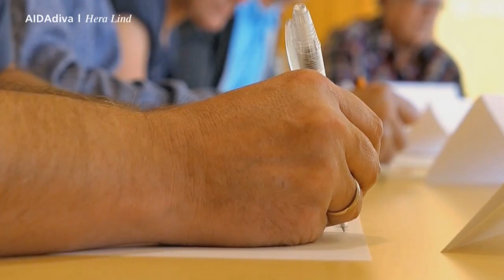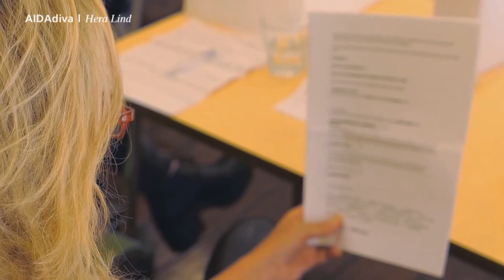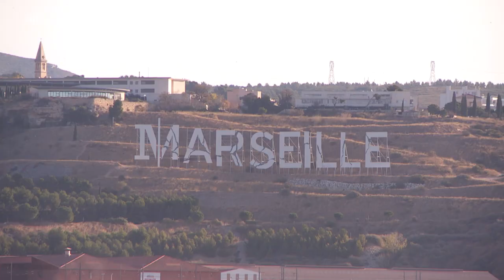Prime Time Magazin #79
Heute in deinem Reisemagazin: Hera Lind begeistert unsere Gäste, AIDAblu schnuppert Werftluft und auf geht´s nach Olympia. Wir wünschen einen schönen Sonntag! :-)